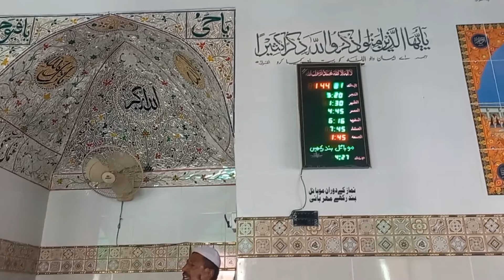4 Roza Iftari Ramzan Mubarak 2024 Alhamdulillah/Muqdam Saleem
#4 Roza Iftari Ramzan Mubarak 2024 Alhamdulillah#MuqdamSaleem#